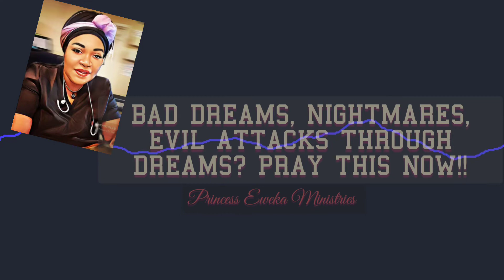Power/prophetic/ Prayers against Bad dreams, nightmares, evil dream attacks. Pray this now.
Power/prophetic/ Prayers against Bad dreams, nightmares, evil dream attacks. Pray this now.  Anchor scripture is Psalm 91 vs 5